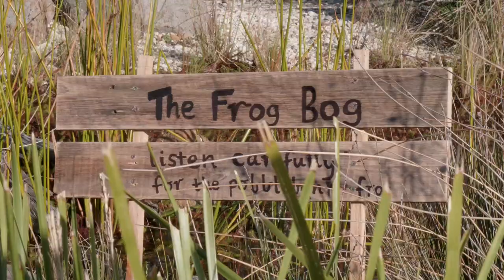ResourceSmart Schools in the West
Are you making your school a more sustainable, environmentally-friendly place?

Environment Education Victoria provides free facilitation support to your schools and helps you join a community of local schools taking action.